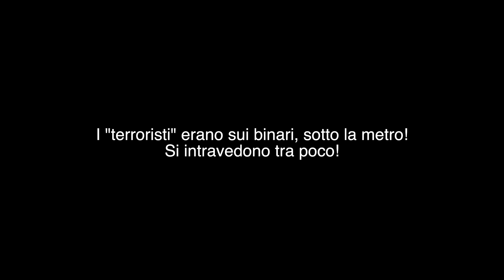TERRORISTI e BOMBE! - GTA 5 NUOVO LSPDFR CARABINIERI ITA 👮‍♀️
MOD POLIZIA! 👮‍♀️ In questo episodio di LSPDFR scopriremo alcune funzionalità della nuova versione della mod, rispondendo a chiamate comuni dei CARABINIERI finché non ci arriverà... la chiamata della giornata: terroristi minacciano con bombe la metro della città.

ABBONATI AL CANALE per ricevere le MODS, tutorials sulla VITA REALE, serie come la MAFIA MOD e tanto altro!